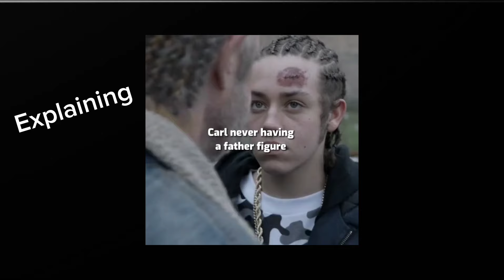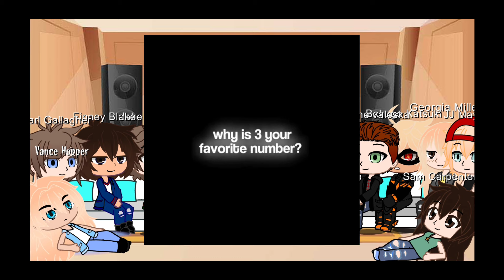My Favorite Characters react too each other